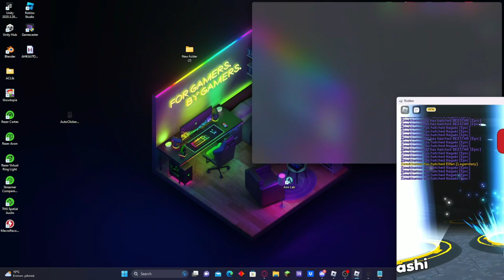using 1k tickets OMG what i got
OMG i finally did impossible to possible !! i tought i cant make my OG FARM anymoreee W"s in the chat :)))

119/100 PLAYERS IN GROUP NOW THANK YOU GUYS

guys any help helps me get my money back :/
by watching this video, by sharing it, by liking it and also by donating to me :)